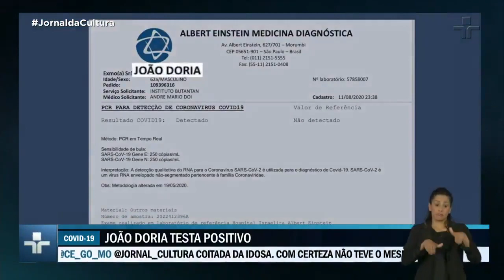Governador de São Paulo, João Doria, e primeira-dama Bia Doria testam positivo para a Covid-19